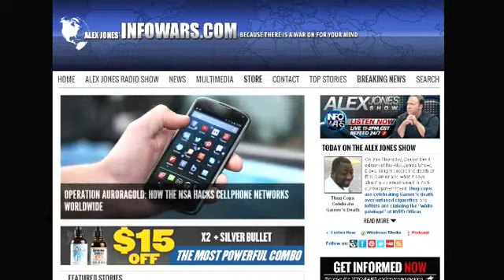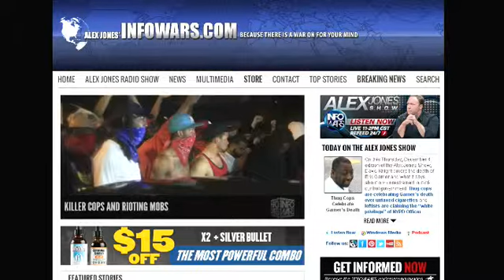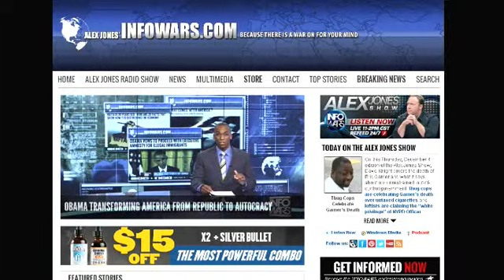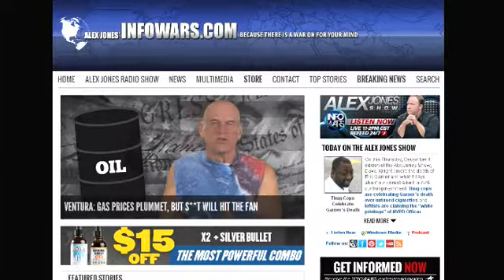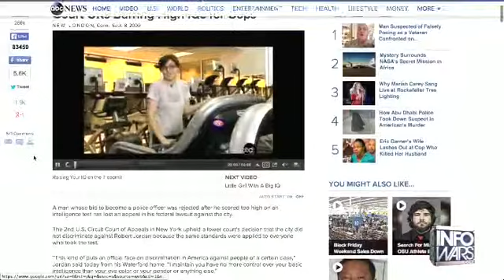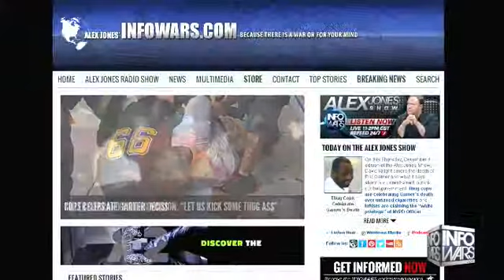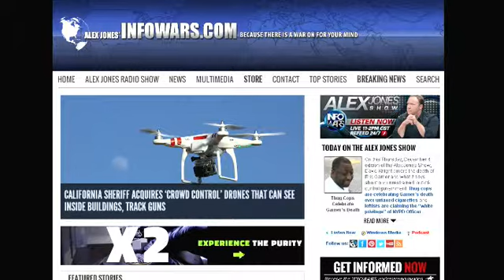The Alex Jones show Thursday December 4th 2014 8